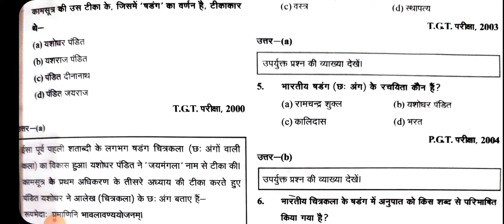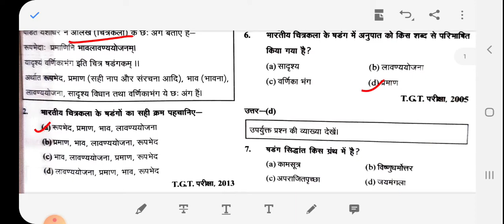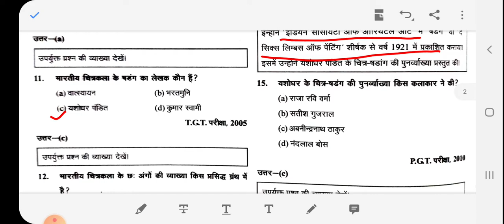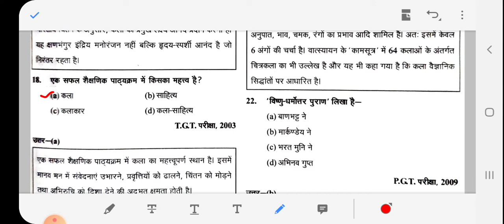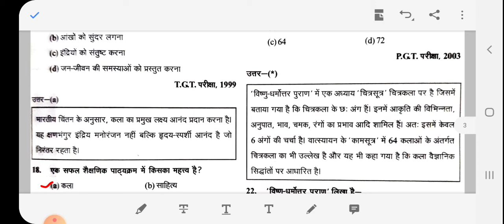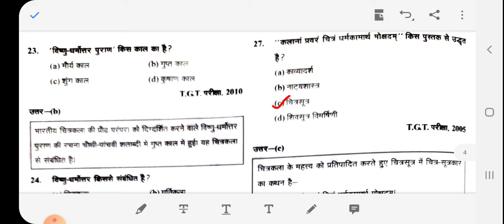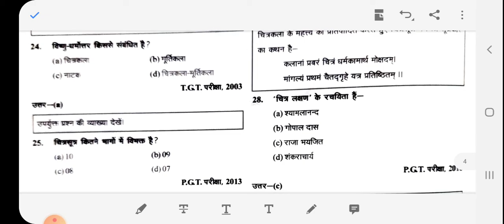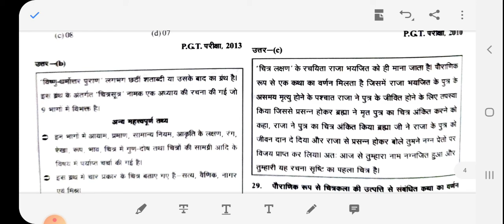भारतीय चित्र षडंग सिद्धान्त पर पूर्व परीक्षाओं में पूछे गए प्रश्न हल एवं व्याख्या सहित।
इस वीडियो में भारतीय चित्रकला में जो 6 अंग बताए गए हैं|
(रूपभेद:  प्रमाणानि भावलावण्ययोजनम।
सादृश्यं वर्णिकाभंग इति चित्रं षडंगकम्॥)  इस श्लोक पर आधारित पूर्व परीक्षाओं में पूछे गए सभी प्रश्नों को इंक्लूड किया गया है इस वीडियो के माध्यम से वे सभी विद्यार्थी जो परीक्षा में पार्टिसिपेट करना चाहते हैं इस विषय पर आने वाले क्वेश्चन को अच्छे से जान पाएंगे समझ पाएंगे एवं उन्हें हल कर पाएंगे साथ ही व्याख्या में दिए गए विवरण के आधार पर इसी तरह के कुछ अन्य प्रश्नों का हल निकालने में भी सक्षम हो पाएंगे आशा करती हूं आप सभी को मेरा यह प्रयास अच्छा लगेगा |
bfa/mfanotes
tgt/pgtdrawingnotes